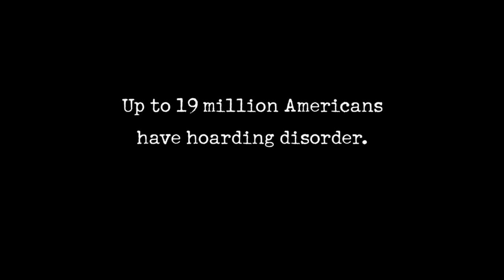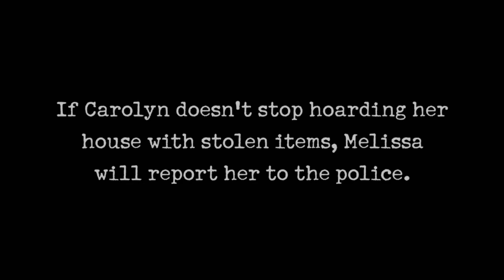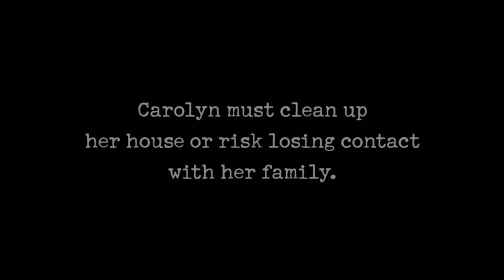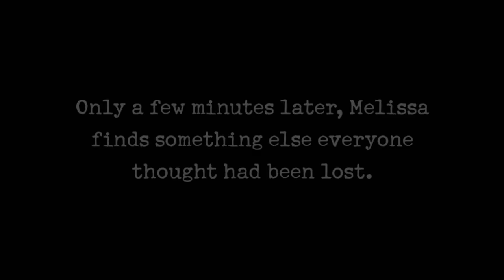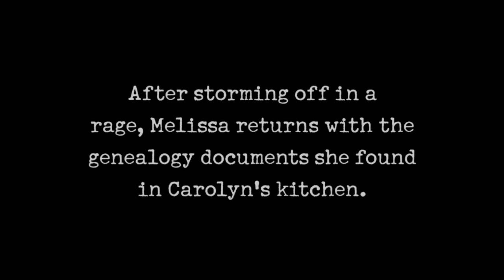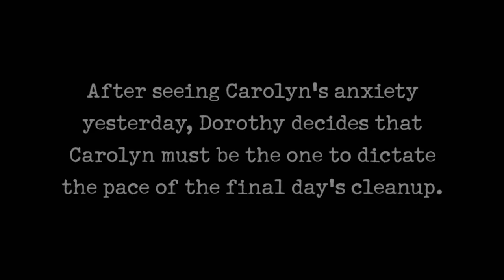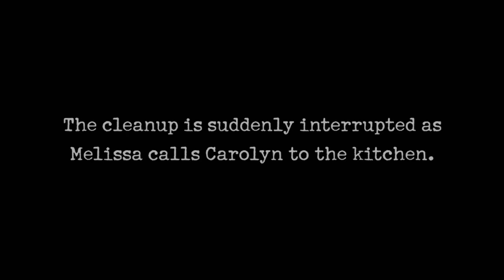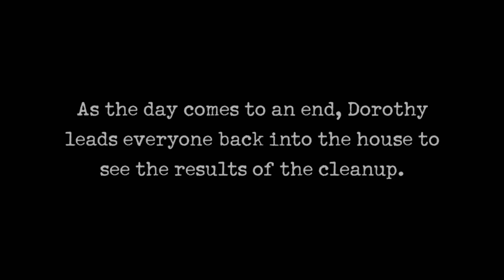Hoarders: Woman Hoards Her House With STOLEN Items | A&E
Carolyn's family is about to press charges against her for theft if she doesn't come clean with her hoard and return stolen items to the appropriate owners, in this clip from Season 3, Episode 16.